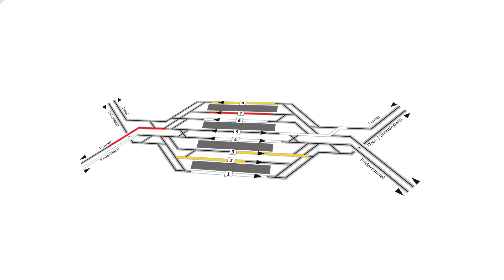Alle Stuttgart-21-Tunnel sind fertig gegraben!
Ein letztes „Glück auf“ im Projekt Stuttgart 21: Die Deutsche Bahn hat sämtliche Tunnel des Projekts erfolgreich vorgetrieben. Insgesamt haben die Mineure rund 56 Kilometer Tunnel gegraben. Mit dem letzten Tunneldurchschlag im neuen Flughafentunnel ist ein historischer Meilenstein des Projekts Stuttgart 21 erreicht.

▬ Mehr Informationen ▬▬▬▬▬▬▬▬▬▬▬▬▬▬▬▬
Die umfassende Informationsplattform der Deutschen Bahn über das Bahnprojekt Stuttgart–Ulm:

Gebaut werden:
- 57 Kilometer neue Schienenwege, die mit bis zu 250 km/h befahren werden
- 59 Kilometer Tunnelröhren
- 16 Tunnel und Durchlässe
- 44 Brücken

Gebaut werden:
- 60 Kilometer neue Schienenwege, die mit bis zu 250 km/h befahren werden
- 61 Kilometer Tunnelröhren
- 12 Tunnel
- 37 Brücken

Kapitel:
00:00 Einleitung
00:32 Der letzte Durchschlag
01:29 Der neue Flughafenbahnhof
02:14 Hier verlaufen die neuen Tunnel
02:49 Alle Tunnel einzeln vorgestellt
04:56 Der verkehrliche Nutzen der Tunnel
05:48 Wie geht es jetzt am Flughafen weiter?
06:23  Die Projektpartner zum Meilenstein
08:07 Die wahren Helden des Tunnelbaus